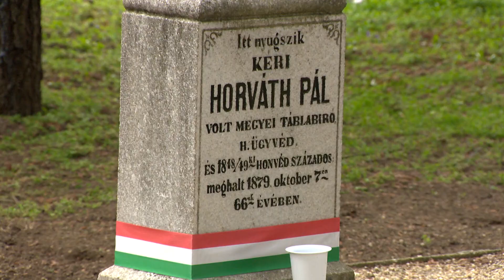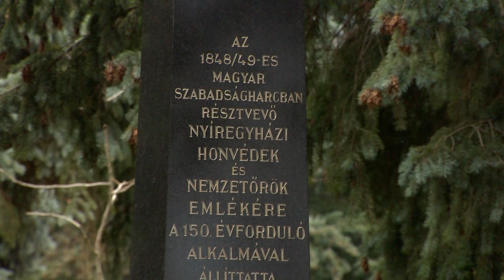„Hozzon egy szál virágot az 1848-as sírkertbe”